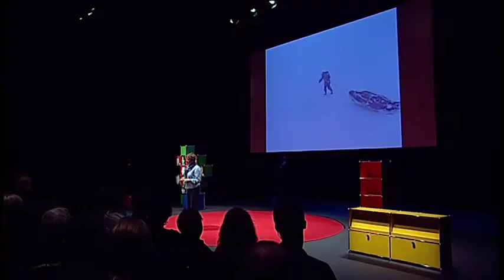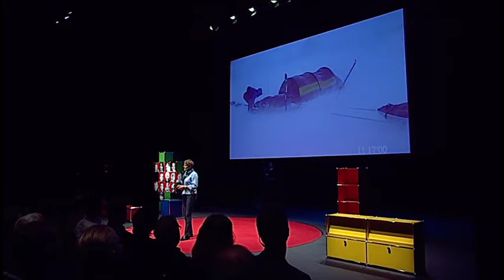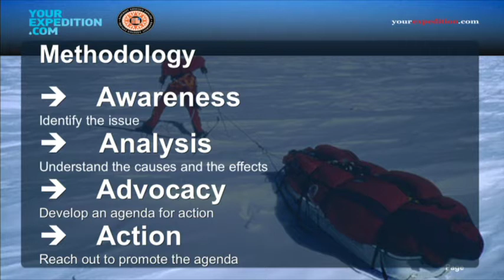TEDxOslo 2012 - Liv Arnesen - The Power of Dreams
The more educated people the sooner we can make the world a better place to be. The aim
for explorer and educator Liv Arnesen ́s next project is to reach 50 million youth and to create awareness of the critical water crisis and to encourage a move to action on global and local levels. With a fresh breath of air and from a different perspective Liv Arnesen share her thoughts and experience of the common traits of bravery and courage that characterize change, engagement and involvement.